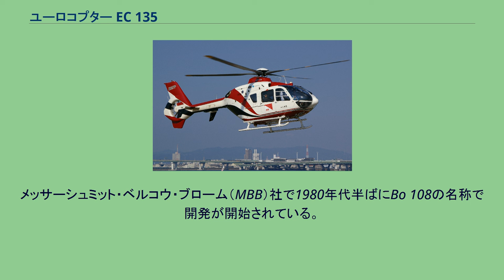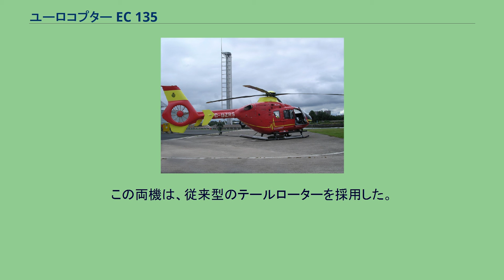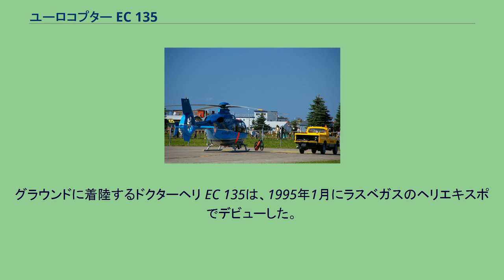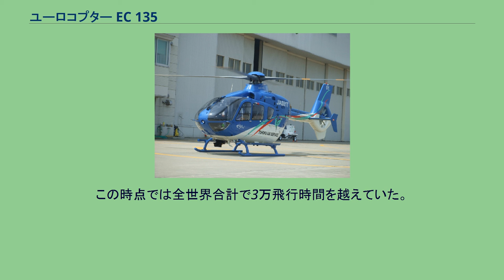ユーロコプター EC 135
EC135 読売新聞社のEC135 P2「ヘリオス」(JA02YP) ユーロコプター EC 135（Eurocopter EC 135）は、ユーロコプター（現エアバス・ヘリコプターズ）社が生産する双発の汎用ヘリコプターである。
警察、救急や輸送など多目的に使用される。
計器飛行に対応しており、航法訓練にも利用できる。
EC135の原型となったMBB Bo 108 EC 135の開発は、ユーロコプター社が構成される前に遡る。
メッサーシュミット・ベルコウ・ブローム（MBB）社で1980年代半ばにBo 108の名称で開発が開始されている。
それまでのMBB Bo 105と比較し、機内容量も拡大されている。
2基のアリソン250-C20R/1ターボシャフトエンジンを備えた技術実証機('V1')は、1988年10月17日に初飛行し、2番目のBo 108 ('V2')は、1991年6月第5週に完成した。
V2は、2基のチュルボメカ アリウス TM319-1Bを備えていた。
この両機は、従来型のテールローターを採用した。
その後、MBBとアエロスパシアルのヘリコプター部門が合併してユーロコプター社になるのにあわせ、1992年末、テールローターにフェネストロンが採用された。
これは従来のヘリコプターとは違ってヴァーチカルフィン内に回転翼が収められており、接触事故の危険性は減った。
安全で静かなテールローターシステムと広々とした室内空間とが組み合わされる事により、EC 135は航空医療用途に普及した。
2機の試作機が生産され、1994年2月15日から4月16日にアリウス2B とプラット・アンド・ホイットニー・カナダ社のPW206B(en)エンジンが試験された結果、古くて非力なアリソン 250エンジンは不採用となった。
3機目のヘリコプターは1994年11月28日に完成した。
2014年には、テイルローター部分の設計を一新し、水平尾翼の位置を変更、メインローターブレードを低騒音のブルーエッジに交換したとみられる改良型が確認された。
エアバス・ヘリコプターズへの社名変更に伴い、現在はH135と改称されている。
グラウンドに着陸するドクターヘリ EC 135は、1995年1月にラスベガスのヘリエキスポでデビューした。
1600飛行時間を達成したあと、1996年6月16日にヨーロッパのJAAの型式証明を、7月31日にはアメリカ連邦航空局（FAA）の型式証明を受けた。
翌8月1日には機体の引渡しが始まり、ドイツ救急飛行隊に2機が納入された。
1999年6月のパリ航空ショーでは量産100号機がバイエルン州警察に引き渡された。
この時点では全世界合計で3万飛行時間を越えていた。
2008年には650機以上が生産され、総飛行時間は100万時間に達している。
機体下面 出典: Eurocopter web site, Eurocopter EC135 2008 Tech Data book 諸元 性能